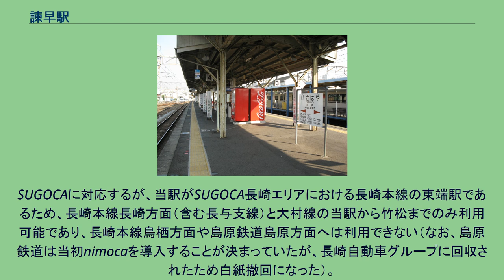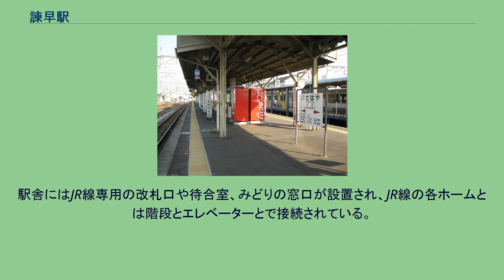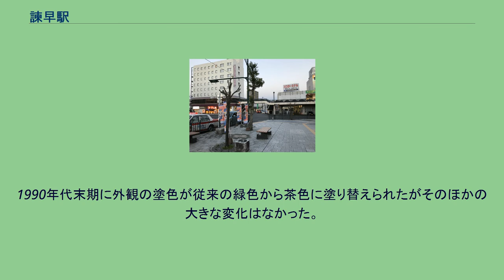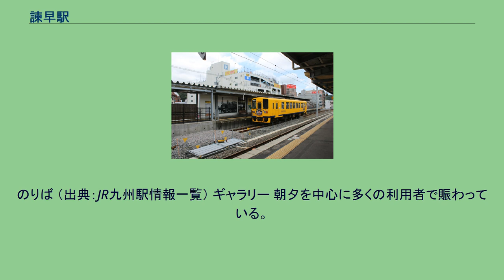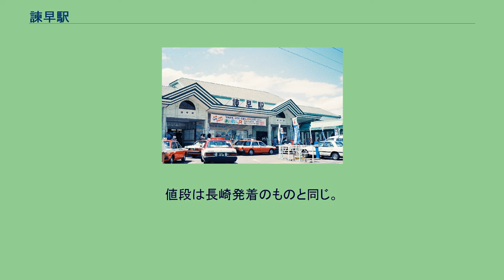諫早駅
諫早駅（いさはやえき）は、長崎県諫早市永昌町にある、九州旅客鉄道（JR九州）・島原鉄道の駅である。
諫早市の中心駅で、長崎県内で長崎駅に次いで2番目、長崎本線の駅では3番目に利用者が多い。
全列車が停車する。
JR九州と島原鉄道の共同使用駅であるが、駅自体はJR九州が管轄する。
JR九州の長崎本線と大村線、島原鉄道の島原鉄道線の計3路線が乗り入れている。
大村線は当駅が終点、島原鉄道線は当駅が起点である。
JR九州における当駅の所属線は長崎本線である。
SUGOCAに対応するが、当駅がSUGOCA長崎エリアにおける長崎本線の東端駅であるため、長崎本線長崎方面（含む長与支線）と大村線の当駅から竹松までのみ利用可能であり、長崎本線鳥栖方面や島原鉄道島原方面へは利用できない（なお、島原鉄道は当初nimocaを導入することが決まっていたが、長崎自動車グループに回収されたため白紙撤回になった）。
長崎本線の当駅と長崎駅の間は運転本数が多く設定されている。
新線（市布経由）を通る列車は特急が毎時上下各2本程度、普通列車がラッシュ時間帯以外で毎時上下各1本程度のピストン運転を行う。
また、佐世保・大村線直通の快速列車も毎時上下各1本設定されており、当区間内の基本停車駅は喜々津駅・浦上駅のみだが、一部列車は西諫早・現川にも停車するほか、時間帯により諫早 - 長崎間は各駅に停車するものもある。
旧線（長与経由）は普通列車のみの運転であるが、D&S列車「或る列車」と、ななつ星 in 九州は長与経由のルートで運転する。
長崎本線上り湯江駅・肥前山口駅方面は特急列車は毎時上下各2本程度ずつ運転されているが、普通列車は毎時1本程度で、一部時間帯では3時間程度普通列車の運転間隔が空く。
大村線に関しては前述の快速列車と普通列車がそれぞれ毎時各1本ずつの運転である。
長崎県内ではもっとも遅く最終列車が到着する駅である。
JRにおいてワンマン運転の際は当駅で精算方法が変わり、当駅 - 長崎駅間は長与支線（旧線）を含めて車内精算を行わない。
駅名標は「のんのこ踊り」がデザインされている。
2代目駅舎（1990年） 塗り替え後の2代目駅舎（2011年） 島原鉄道のりばから数100メートルJR線と並走した後、左右に分かれるが、その並走区間の途中には、国鉄時代に島原鉄道の列車が国鉄へ乗り入れていた名残としてJR線から島原鉄道に接続する渡り線がある。
この渡り線を使用して急行列車が長崎駅・佐世保駅・小倉駅まで乗り入れていた。
JR線の駅舎3代目は、2018年8月より東口（永昌東町）と西口（永昌町）を結ぶ自由通路と接続した橋上駅舎となっている。
駅舎にはJR線専用の改札口や待合室、みどりの窓口が設置され、JR線の各ホームとは階段とエレベーターとで接続されている。
東口側は諌早市が駅周辺再開発整備の一環で整備した「再開発ビル1棟」と接続しており、島原鉄道線の駅舎（改札口・乗り場）の出入口が設けられている。
島原鉄道は改札の分離に併せて駅員が配置されるようになり、自動券売機も1台設置されている。
先代の2代目駅舎は有明線が開通した1934年（昭和9年）竣工の木造2階建て（一部）で、外観は2か所の出入り口部のみ上った上屋軒先に、駅舎内も構成的な意匠が施された柱や梁、折り上げ天井の待合室など、洋館風のモダンなものであった。
1990年代末期に外観の塗色が従来の緑色から茶色に塗り替えられたがそのほかの大きな変化はなかった。
駅舎は駅の東側に位置しており、西側とは地下道で結ばれていたが、自由通路の供用開始により閉鎖された。
JR線は2面4線（1 - 4番線）、島原鉄道線は1面1線を有する。
JR線と島原鉄道線との乗り継ぎには、改札口を出て自由通路を経由する必要がある。
のりば （出典：JR九州駅情報一覧） ギャラリー 朝夕を中心に多くの利用者で賑わっている。
特急列車の場合は博多駅方面へ向かう利用者が多いが、浦上駅・長崎駅までの自由席特急券が310円なので朝夕の通勤・通学などでの利用がある。
特に朝に運行される「かもめ1・3号」では、大村線からの乗換利用者も含めて利用者が多いこともあり、普通車指定席（1号は2号車、3号は1号車の一部）の空席に自由席特急券で乗車可能の特例が設けられているが、そこも含めて通路が埋まることもある。
普通列車も通勤通学で非常に利用...